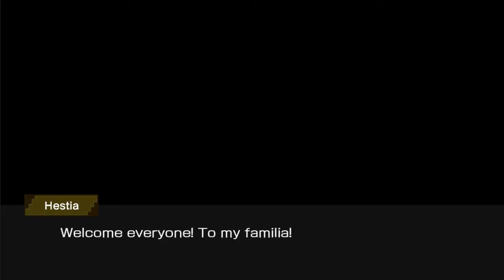Familia Contract #5 | Danmachi S2 Substory | EN / ES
Description EN:

If google play say that any device cant install it, try this japanese appstore (game in english version):

Descipción ES:
Juego de móvil/celular Danamachi Memoria Freese:
Si google play no les permite instalarlo, probad con esta otra appstore (el juego está en inglés o en japonés solo):